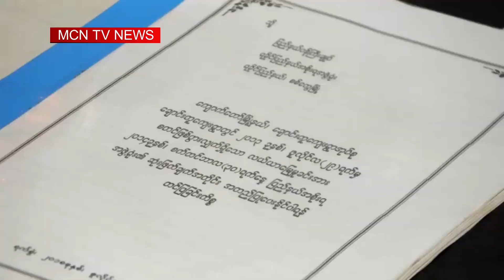အျငင္းပြားလယ္ေျမက စပါးခင္းေတြကို ဖ်က္ဆီးလို႔ သတင္းစာရွင္း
ေက်း႐ြာပိုင္လယ္ေျမေတြမွာ စိုက္ပ်ိဳးထားတဲ့စပါးခင္းေတြကို ဖ်က္ဆီးခံလိုက္ရတဲ့ ေျမယာအျငင္းပြားမႈ ျဖစ္စဥ္နဲဲ႔ပတ္သက္ၿပီး ေက်း႐ြာသားေတြက  သတင္းစာ႐ွင္းလင္းပြဲျပဳလုပ္ခဲ့ၾကပါတယ္။ ဒီသတင္းကို MCN ရခို္င္ျပည္နယ္ သတင္းေထာက္ မင္းမ်ိဳးႏြယ္က ေပးပို႔ထားပါတယ္။